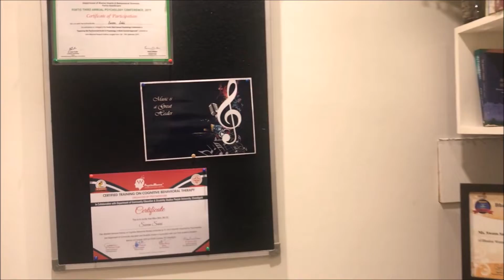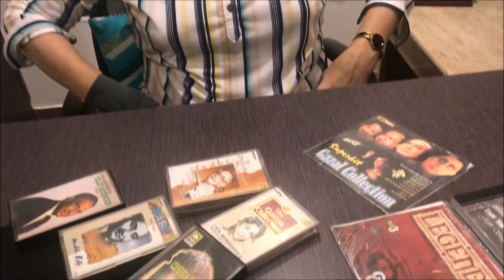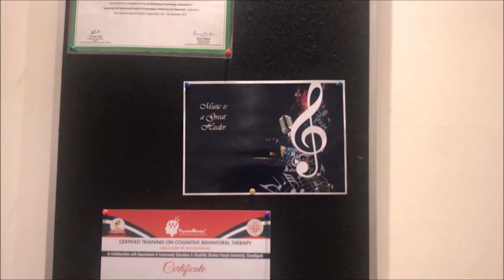Music as a healer in Mental Health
Sween Saini- Author, Counselling Psychologist, Life Coach and Motivational Speaker giving tips on Music Therapy in healing Mental Health at The Mind Mentorz, Hoshiarpur. A place to Listen and support.